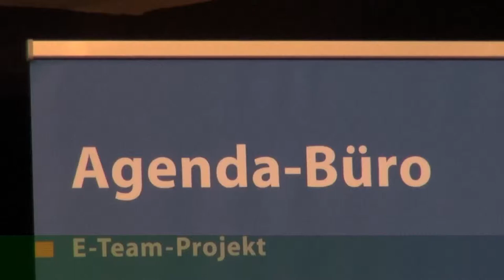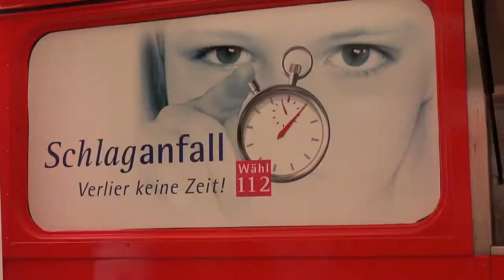Agenda-Büro Heidelberg vergibt Preise an E-Teams der Heidelberger Schulen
Helmholtz-Gymnasium, Geschwister-Scholl-Schule und Albert-Schweitzer-Schule belegen Plätze eins bis drei bei den Energiespar-Projekten.

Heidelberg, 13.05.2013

Redaktion: Atossa Kamran
Bild: Thomas Schneider
Schnitt: Raphael Ebler